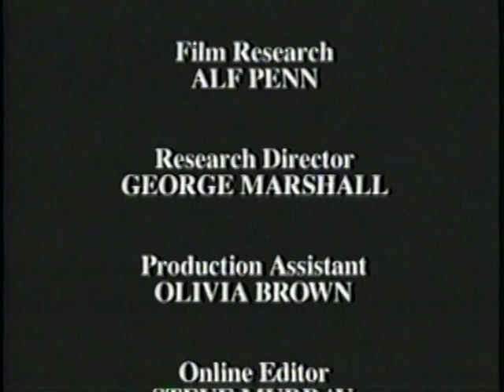The World Goes to War 1900-1914